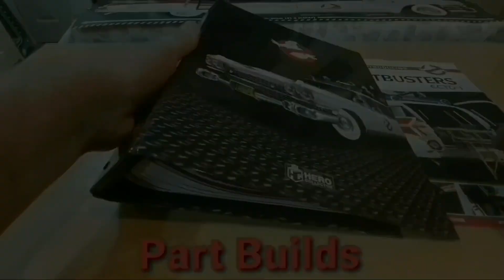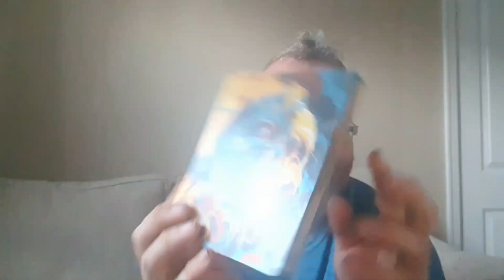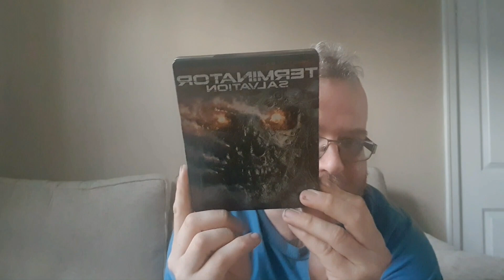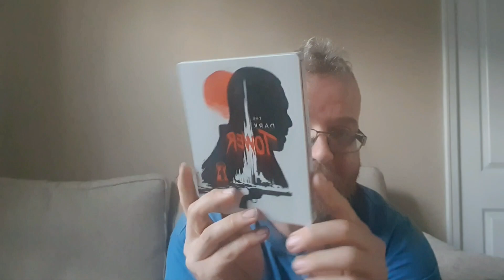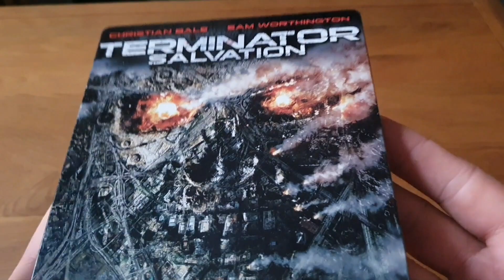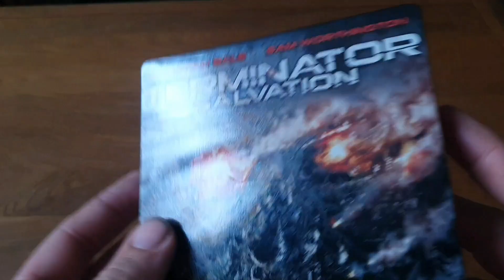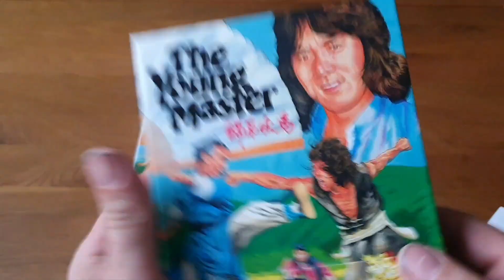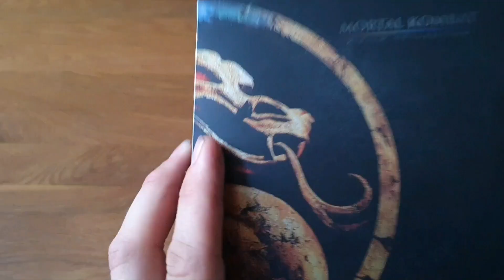Subscriber mail (Bluraybulletbrit) Final video for awhile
Pete the LENGEND has sent us a amazing package your my friend are too kind !